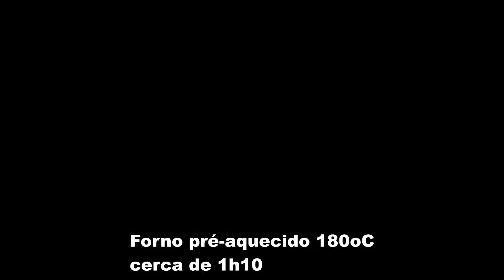PÃO PROTEICO SEM ADIÇÃO DE FARINHA - RECEITA FÁCIL, LOW CARB E CHEIA DE PROTEÍNA - PÃO SAUDÁVEL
Receita super simples e fácil de fazer, um pão saboroso, cheio de proteína e sem nenhuma adição de farinha. Ótima opção para uma refeição saudável e prática.

500g de frango desfiado
2 ovos
200ml de creme de leite
Sal a gosto
1/2 xícara de parmesão
1 colher de fermento em pó
Parmesão a gosto salpicado